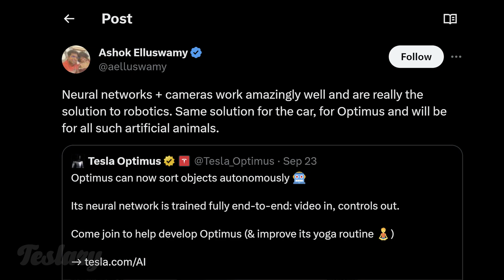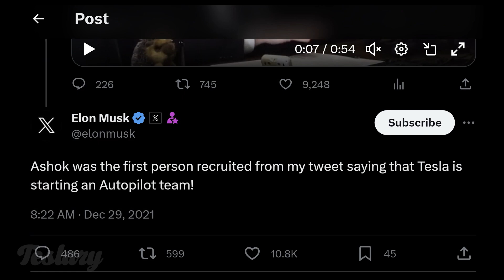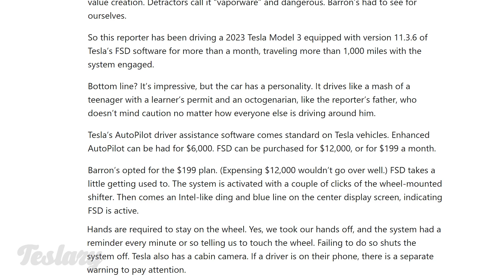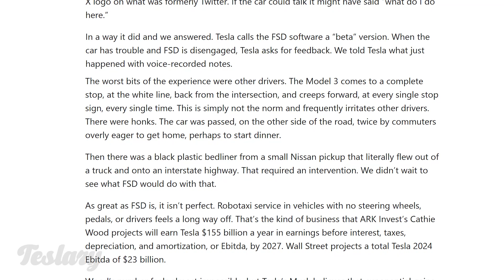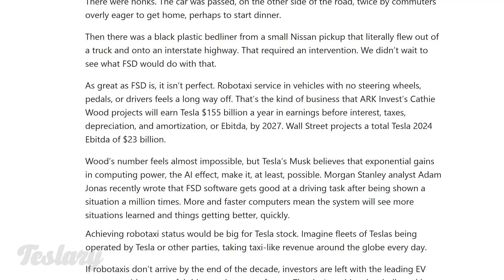Ashok Elluswamy Autopilot Lead Hits Back at Mobileye and Barron's Writes Tesla's FSD: "Impressive"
Remember that Mobileye blog about the ChatGPT moment in self driving? Well, I think Ashok Elluswamy, Tesla's Autopilot and Full Self Driving lead, must have gotten his hands on it because he went out of his way on X to make not of how there is no future in radar, lidar, ultrasonic and HD map based self driving. Does he have a point that FSD will win out? Also, Barron's rented a Model 3 with full self driving and test drove it for a month. Let's take a look at what they had to say.